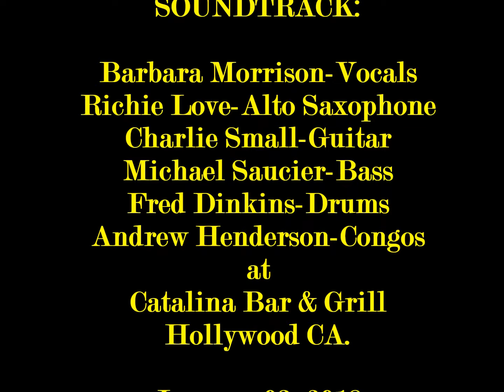Richie Love with Barbara Morrison "What A Difference A Day Makes"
Barbara Morrison vocalist extraordinaire and Saxyman Richie Love, light up this classic standard. Live at the Catalina Bar and Grill in Hollywood CA. This dynamic duo has reunited and are delighting audiences again.